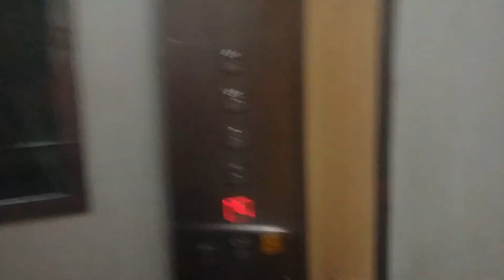FAREWELL!Fujitec lift at blk 145 potong pasir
Remember the one at blk 143?This is the one of the three upgraded at blk 145.In fact,all blocks have the rightmost lift upgraded in 2009.This is not even old(it is only 6 years old!)and it is already going for scrap.What a waste to scrap this young thing.As a bonus a sneak preview of the new IFE lift.
Technical Specifications:
Floors served:1,5,9,13,16
Capacity:8person545kg
Manufacturer:Fujitec
Type:traction,1:1 transmission
Number of cables:5
Keyhole:Sort of normal key
Year installed:2009
DT rating:1/10
History:Original manufacturer,refurbished